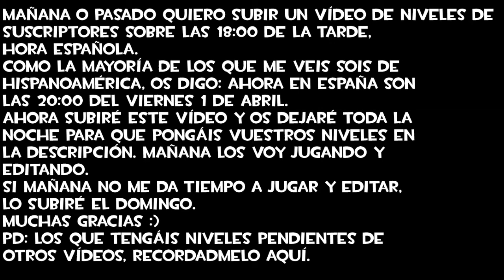Geometry Dash [2.0] - Kappaclysm by Glittershroom & Evasium (+aviso)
Kappaclysm by Glittershroom & Evasium.
Hard 5 estrellas.
Aviso de niveles de suscriptores al final.